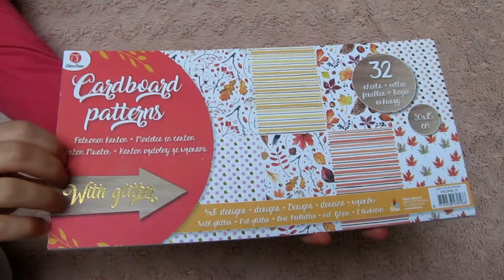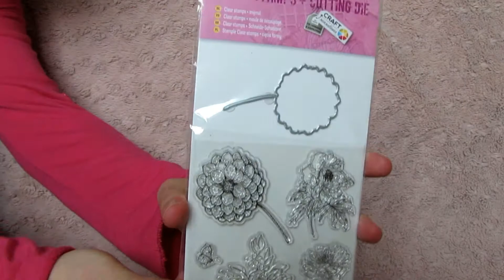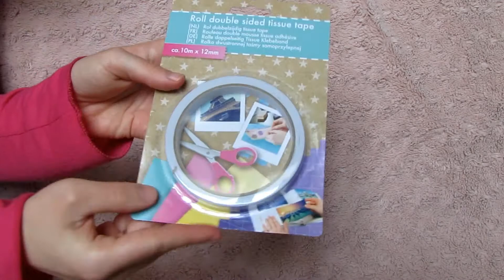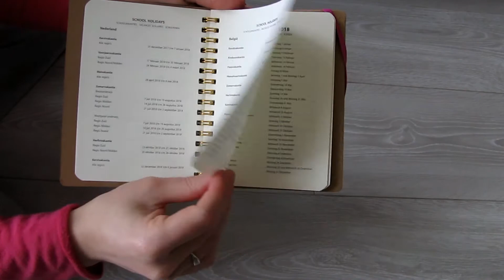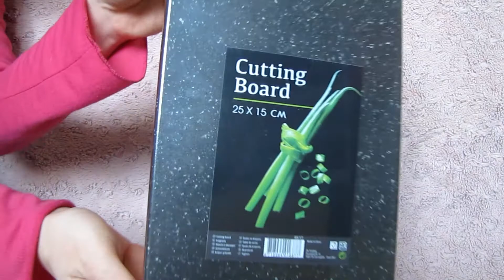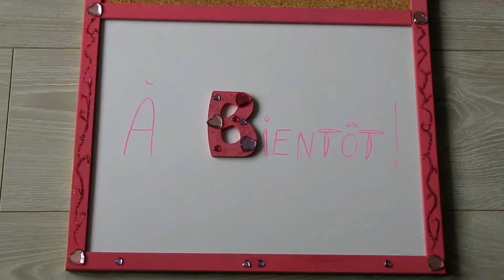HAUL - Action et Zodio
Bonjour à tous, on se retrouve aujourd'hui pour un nouveau Haul. Et oui j'ai craqué en allant chez Action et Zodio. Au programme: des achats de loisirs créatifs et de cuisine!